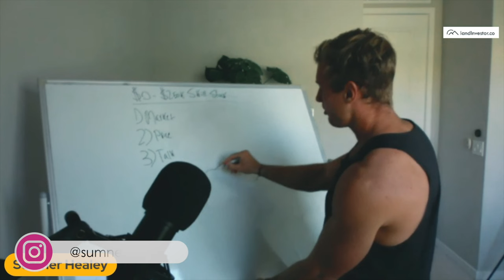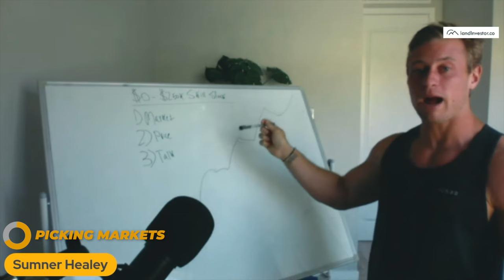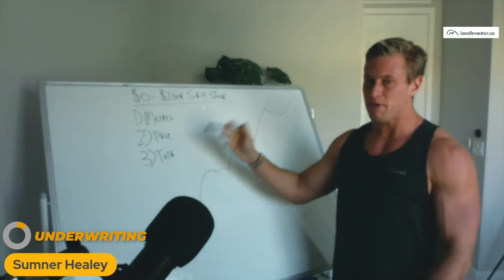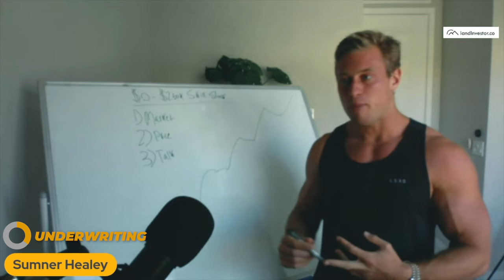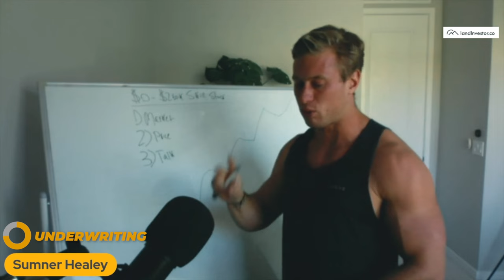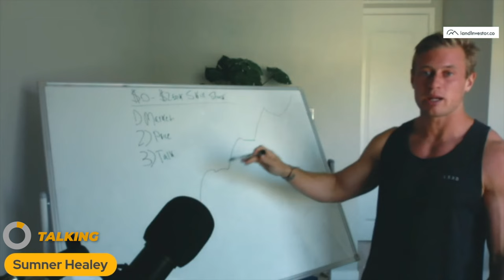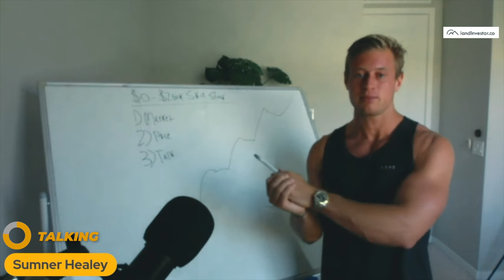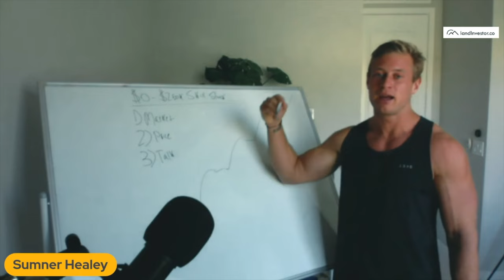ONLY For New Land Investors (must watch) | Sumner Healey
Are you a new land investor seeking success? Then this video is a must-watch! Join me as I unravel the truth about your entrepreneurial journey. In this video, I'll guide you through the essential strategies for lucrative land investments, sharing insights gained from years of experience. From picking the right markets to mastering underwriting and effective communication with sellers, every step is crucial. Discover why market selection is key and how defining your business parameters can lead to profitable deals. Learn the art of underwriting and the importance of being conservative yet competitive. Plus, uncover the secrets of effective seller communication and the power of follow-up. With the right information at the right time, you can pave your path to success in the land investing business.

👉 Only 15 spots to join LIA this month...

Topics covered in this video:
Land Investing Strategies
Best Markets For Successful Land Investing Business
Land Investment Tips
Real Estate Entrepreneurship
Market Selection Strategies
Effective Underwriting Techniques
Seller Communication Skills
Follow-Up Strategies
New Land Investors
Investment Success Secrets